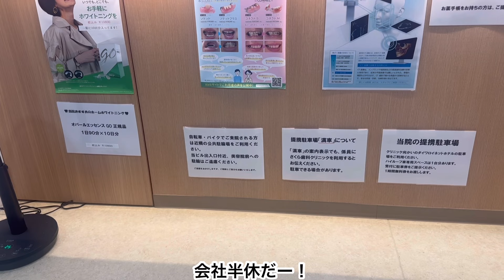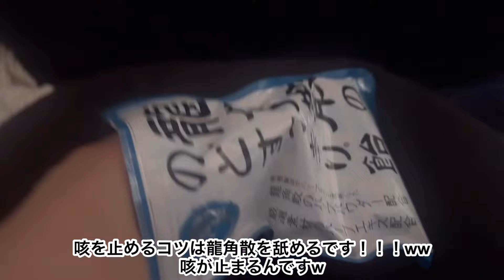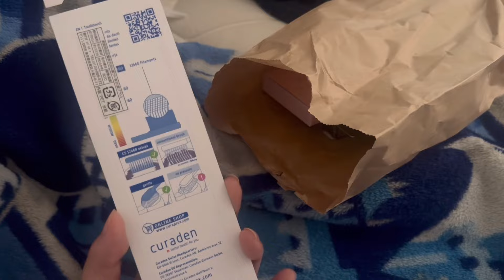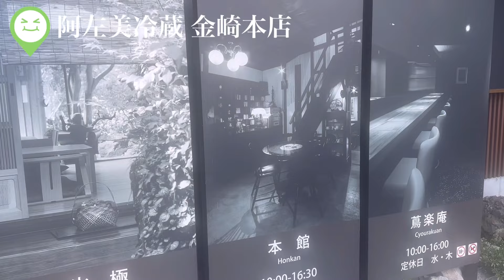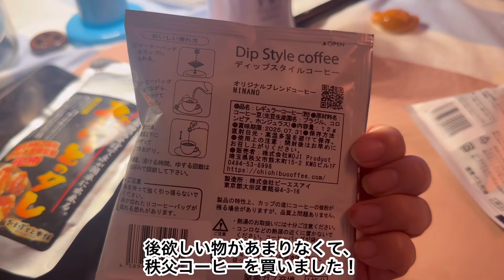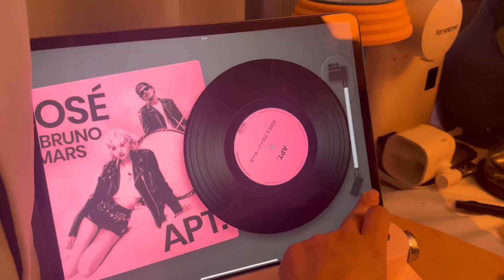game vlog🎮14時間ゲームしてたんだけど！ただの廃人|世間はハロウィンらしい|原神|ホグワーツレガシー |ゴーストタイプが好き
ハロウィン要素は一つもございません